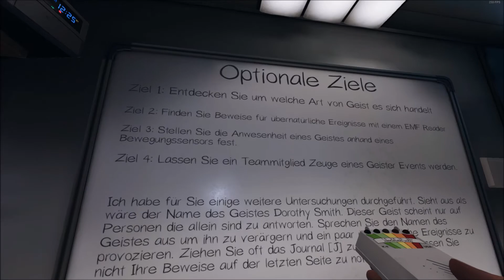Den Geistern zu nah... | Phasmophobia | #02 Y-Klipp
Heute mal die 2 Folge von den Spiel wo die Geister regieren. Phasmophobia.

Teamspeak = ts.y-klipp.de
Skype = Y-Klipp
Steam (Fan)Gruppe = YKlipp
Instagramm = YKlippYT

Mein neuer PC :

CPU            :  Intel Core I 7 8700

RAM           : 16 GB

GPU            :  MSI RTX 2060

Mainbord   :  MSI

Netzteil      : 1000 Watt

SSD             : 250 GB

-Gekauft bei Media Markt-